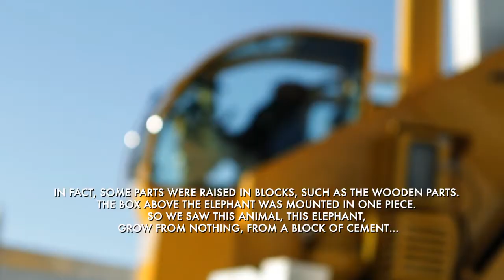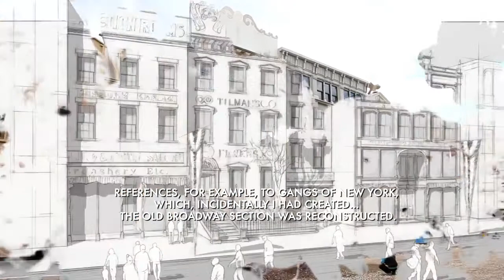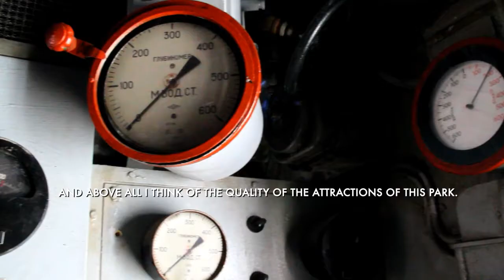Cinecittà World - Intro HD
Cinecittà World, il primo Parco tematico italiano dedicato al mondo del cinema, con le scenografie di Dante Ferretti e la colonna sonora di Ennio Morricone.